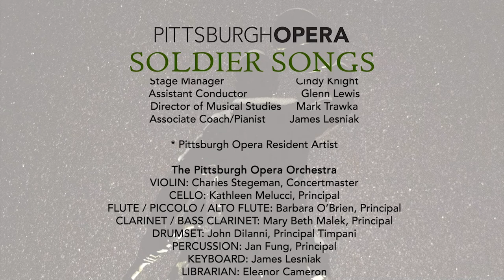Pittsburgh Opera: Soldier Songs - "Two Marines"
Now an Elder, the Soldier (Yazid Gray) receives news that his son, a US Marine, has been killed in combat.

Soldier Songs
Music and Libretto by David T. Little

IN ORDER OF VOCAL APPEARANCE:
Soldier Yazid Gray*

THE ARTISTIC TEAM:
Conductor Mark Trawka
Stage Director Kaley Karis Smith*
Set Designer Mengyi Liu
Costume Designer Jason Bray
Lighting Designer Todd Nonn
Projection Designer Joe Spinogatti
Sound Designer Kristian Tchetchko

VIOLIN: Charles Stegeman, Concertmaster
CELLO: Kathleen Melucci, Principal
Flute / Piccolo / Alto Flute: Barbara O’Brien, Principal
Clarinet / Bass Clarinet: Mary Beth Malek, Principal
DRUMSET: John DiIanni, Principal Timpani
PERCUSSION: Jan Fung, Principal
KEYBOARD: James Lesniak
LIBRARIAN: Eleanor Cameron
PERSONNEL MANAGER: Robert Boldin

The orchestra musicians employed in this production are members of the American Federation of Musicians of the United States and Canada.

Live streaming and video production services provided by RLG Creations:
Randy Griffith
Al Teare
Christopher Boyd
Gregg Cooper
Raymond Zaparoni

Video Director: Kaley Karis Smith

Supplemental Content: Mia Bonnewell

Live Audio Mix: Kristian Tchetchko

Recording Engineers: Kristian Tchetchko and Riccardo Schulz, with assistance from Christopher Boyd

In-kind support from Pittsburgh Digital Recording & Editing